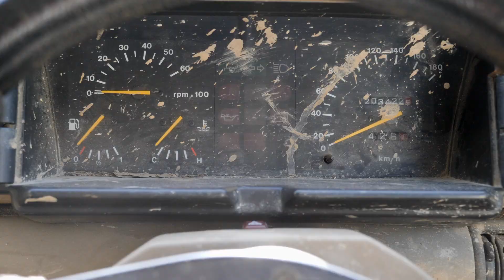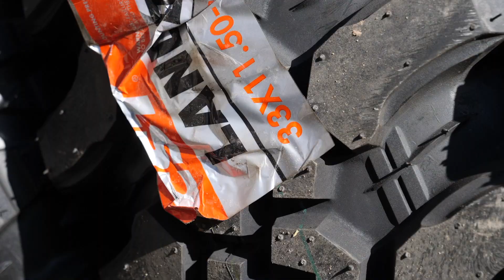NEW TYRES & WINCH - We're COMPETING Lando in a WINCH COMP! CST Land Dragons, Novawinch & Custom Fab!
With one weekend until the Alexandra winch comp, we tackle prepping Lando to enter in the Clubman class. We get 33" CST tyres mounted on our Mach 5 deadlock, and fit a Novawinch PRO12500 from Force4, which requires some last minute fabrication and modification. Enjoy!